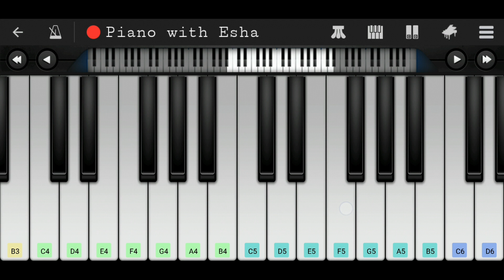Waves of the Danube (Ion Ivanovici) | Easy Piano Tutorial with Notes | Perfect Piano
Easy Piano tutorial/lesson of song 'Waves of the Danube' composed by 'Ion Ivanovici'.
Also known as 'The Anniversary Song'.

Tune Notes!!

E4  E4  G4#  A4  B4  G4#  E4  C5  B4  A4  E5

E5  F5  E5  D5  E5  D5  C5  B4  C5  B4  A4

B4  C5  D5  E5  F5  G5  A5  A5  A5  A5  A5  A5  G5  F5#  G5

F5  F5  F5  F5  F5  F5  E5  D5  E5

D5  D5  D5  D5  D5  D5  C5  B4  A4

A5  F5  D5  B4  C5  B4  A4

Cheers
Esha